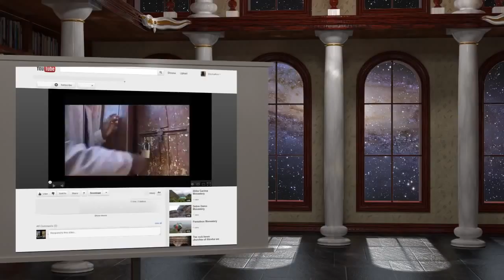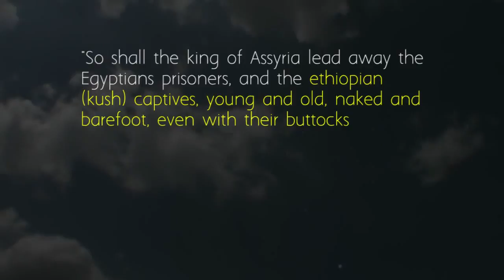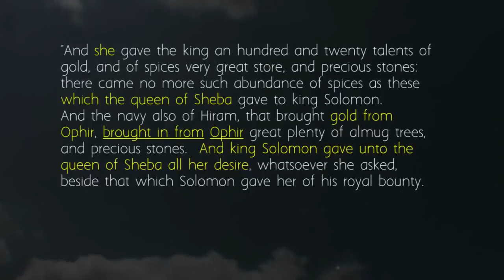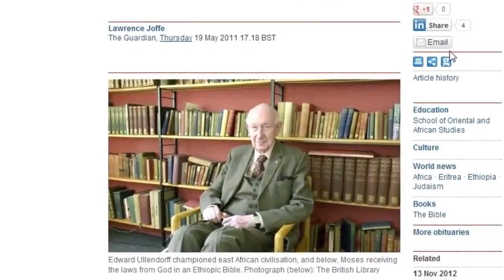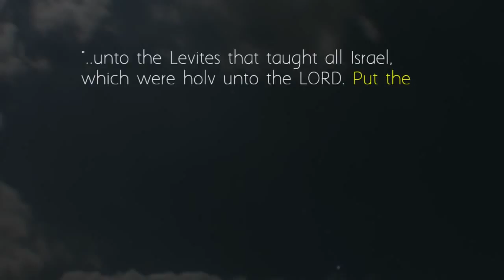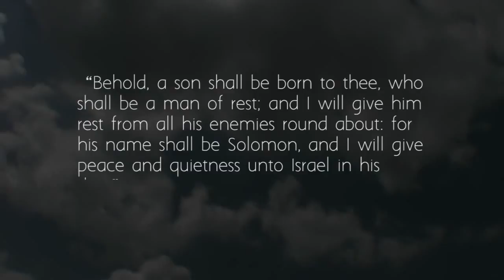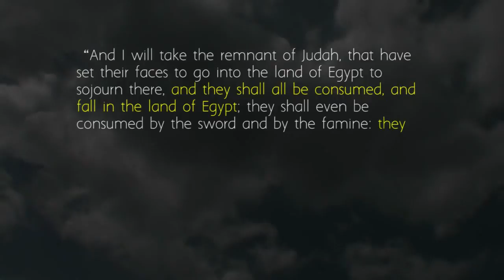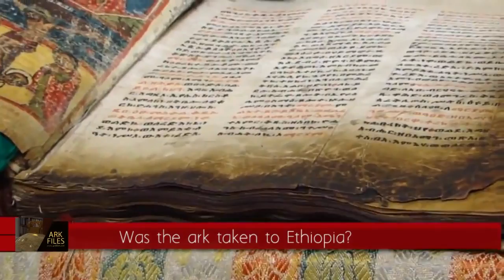Understanding the Ark of the Covenant 11 Question 1 Was the Ark taken to Ethiopia ArkFiles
Been getting a lot of upset comments from Ethiopians. Sorry didnt mean to cause offense. I havent allowed all the comments as some of them are really rude. Please watch my entire series and.

Ethiopia has the Ark of the Covenant. byCNN.

A playlist dedicated to a channel called Ark Files. Which is dedicated to explaining what The Ark Of The Covenant Is, What it was used for, How it was made, What is contained inside, Where.